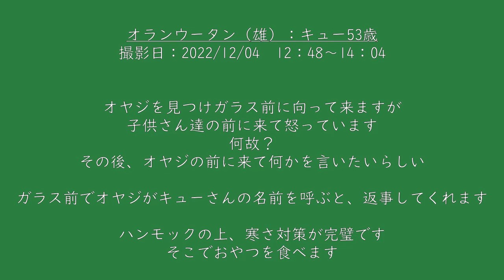子供さん達に怒ったり。普通にコミュニケーションしてくれたり オランウータン 多摩動物公園 490 11：48～12：04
オランウータン　多摩動物公園　No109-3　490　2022／12／4　11：48～12：04
オヤジを見つけガラス前に向って来ますが、子供さん達の前に来て怒っています。
何故？
その後、オヤジの前に来て何かを言いたいらしい。
ガラス前でオヤジがキューさんの名前を呼ぶと、返事してくれます。
ハンモックの上、寒さ対策が完璧です。
そこでおやつを食べます。

二頭のオランウータン（フランジが発達した雄）に出会って癒やされたおやじが、さらに癒やしを求めて基本的に毎週時間をかけて通い、開園から閉園間近まで彼らに声を掛け続けたら、彼らの反応がどのように変わっていくのか？仲良くなれるのか？そんな日々の様子をアップしています。
基本的に動画は金曜日にアップしております。

彼らの一日の様子・彼らとおやじや見学者さん達とのやり取りなどを交えて撮影しています。
年齢を重ねていくキューさん（国内最高齢）の変化とボルネオくんの変化や彼らの個性や癖など見て楽しんで頂けたら嬉しいです。

多摩動物公園 オランウータン雄
キュー：1969年生まれ（密輸で保護され1971年1月12日来園）特徴は見学者さん達が好き
ボルネオ：1985年4月25日生まれ（シンガポール動物園生まれ1998年来園）特徴は見学者さん達が苦手